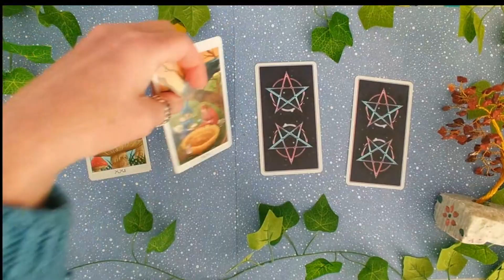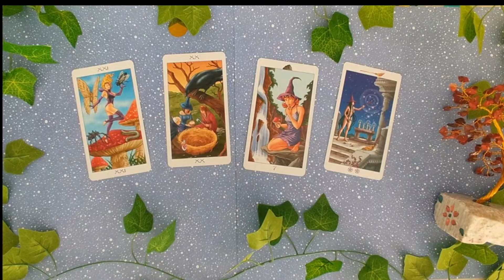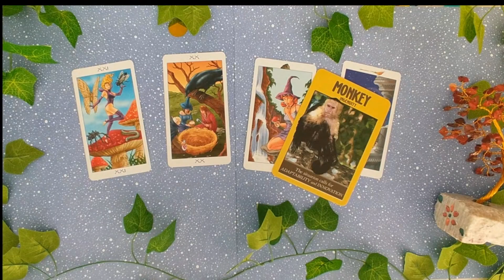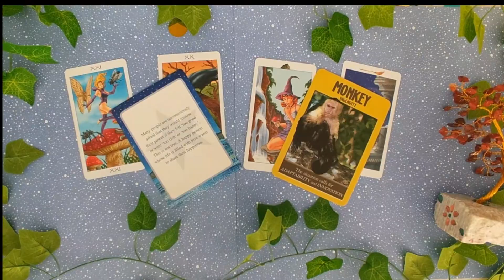Butterfly Oracle 🦋 Tarot for Business - You are on the edge of something great!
Things are looking up, see today's tarot reading to gain an insight into your business activities!